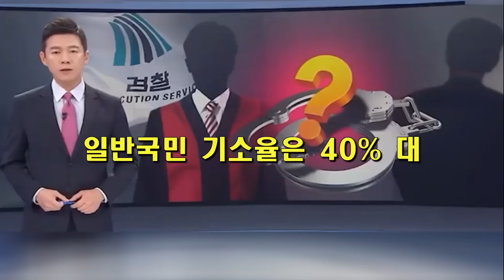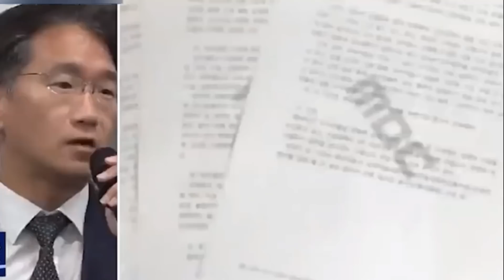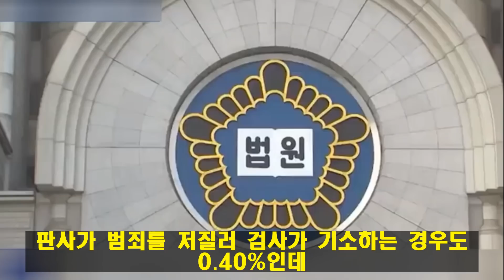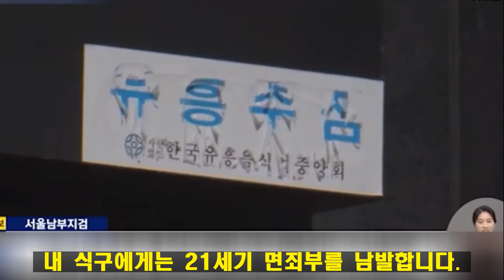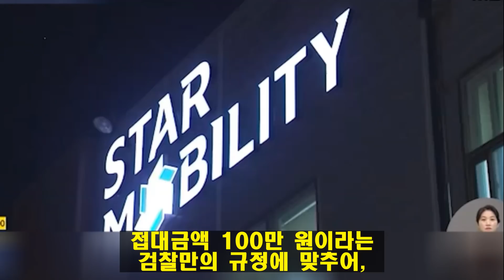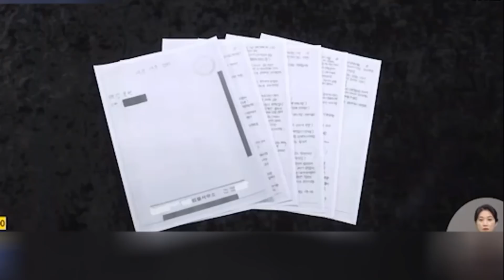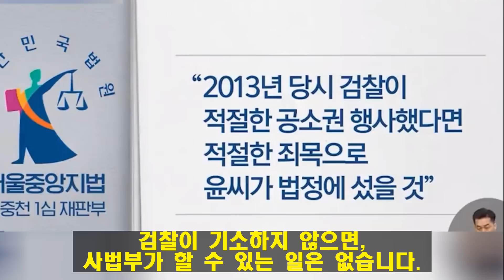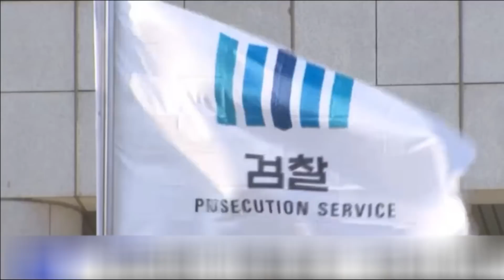작심하고 내질렀던 앵커, 반론하지 못하는 검찰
후원 국민 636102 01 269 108 차태욱
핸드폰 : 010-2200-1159